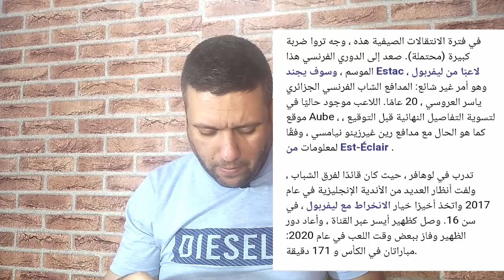هذه البداية فقط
محرز تألق بمخالفة رائعة ولعروسي قريب من نادي فرنسي